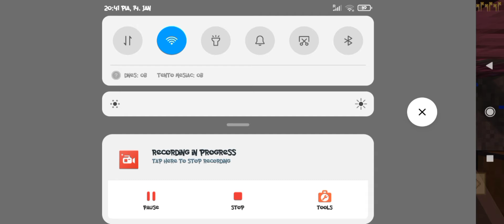minecraft #2 dávam preč vianočnú výzdobu